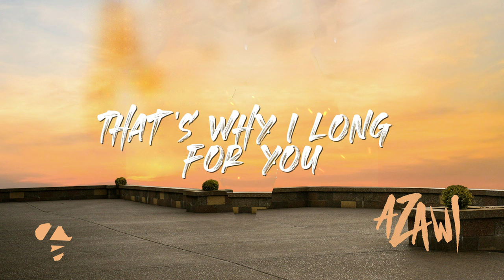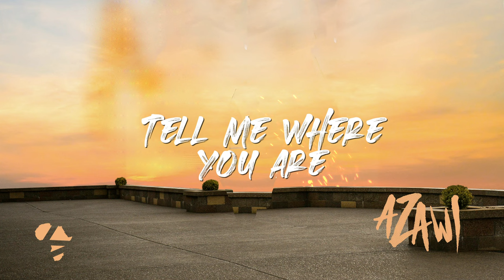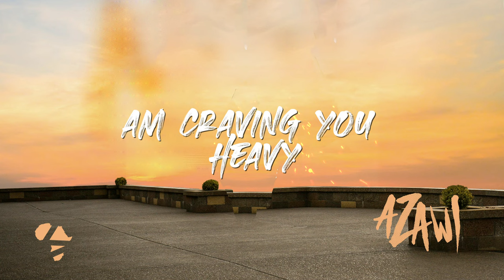Azawi - 02 CRAVING YOU HEAVY (Lyric Visualizer)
Azawi Performing “CRAVING YOU HEAVY” off the “AFRICAN MUSIC” album.

Produced by Steve Keys
Written by Priscilla Zawedde

Baby, mpa

I crave for you, shaa
It’s not just your eyes
But your eye contact too
Baby, my fave is you
I could even drown in love and ride away with you
That’s why I long for you, aaahh, aah aahh

I don’t need to crave for somebody else
Eh, only you am yearning for, wildly wildly
So don’t mistake my words for lust or playing you, yeah
Please best believe it that am down for you, my love

Craving you heavy (aaahh ah ah, ahh ahh)
Am craving you heavy
Craving you heavy

Ono’nkima, oba nze nkusange?
Banga ddene nga nkuswamye
Bali abayaye, bona mbanabye, oh oohh
Tell me where you are
Am starving baby nze nffa enjala, yeah
Nebwobe’wala, ngyakutambula
Baby ngyakusenguka, aawww yeahh

Am craving you heavy (Craving for my baby, yeah yeah)
Craving you heavy

Am gonna be on time and be on time you know
Baby when I come over you open up the door
I don’t wanna sit and wait in vain for your love, ohhh
You’re my rose, sent from up above, yeah yeah

Craving you heavy (Tonumya bwotyo, toninza bwotyo)
Craving you heavy (Am craving you heavy baby)
Am craving you heavy (Craving you heavy baby)